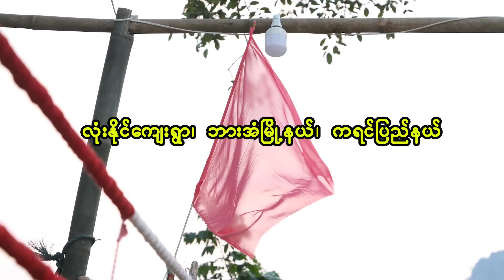လူသန်ကြီးကရင်သွေးနှင့်ဘယ်သန်အောင်ကျော်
သန်စွမ်းမာကျောမှုနှင့် လျင်မြန်နုပျိုမှုတို့ ထိပ်တိုက်တွေ့ကြတဲ့ အောင်လံဗိုလ်လုပွဲပါ။ ဘားအံမြို့နယ် လုံးနိုင်ကျေးရွာ ရိုးရာနတ်ပွဲရဲ့  သဘာဝတောပွဲစဉ်တခုမှာ ခုလိုပဲ ပြင်းထန်တဲ့ ထိပ်တိုက်တွေ့မှုတွေ ဖြစ်ပေါ်ခဲ့ပါတယ်။ နှစ်သက်ကြမယ်လို့ မျှော်လင့်ပါတယ်။ ကရင်သွေးဆိုတဲ့ လူသန်ကြီးနှင့် ဘိလပ်မြေစက်ရုံမှာ ထင်ပေါ်ခဲ့ဖူးတဲ့ အောင်လံများရှင် အောင်ကျော်ပွဲအထိ စဆုံး ရှုစားကြရပါမယ်ခင်ဗျာ